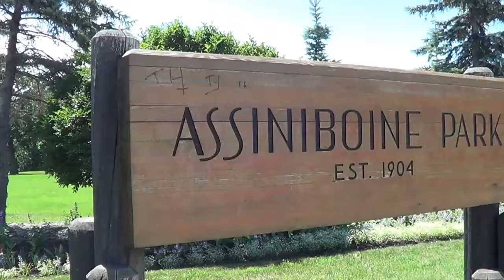July 1, 2018 Canada Day in Assiniboine Park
July 1 Canada Day at Assiniboine Park - we managed to make it in time to participate in the new Citizenship Ceremony, do some bouncy castles with the grandson, get a spray on tattoo, have lunch in the Pop Up Patio at the Pavilion and tour around to all the outlets.  Great afternoon.